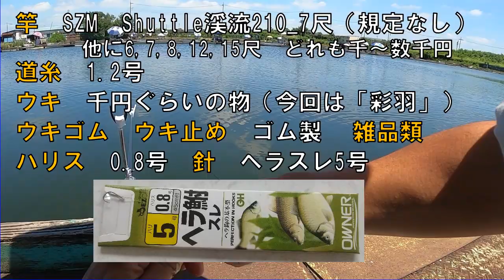ヘラブナ釣り・加須吉沼（埼玉県）・2021/8/4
初めて行きました。超絶暑かったですが、私にしては善戦かな？
釣り方：竿7尺、棚メーター前後
両ダンゴ：
・カクシン7：水2
・コウテン3～2：カルネバ1～2：水1
【釣果】11時半～15時
ヘラブナ（平均30cmぐらい）14枚